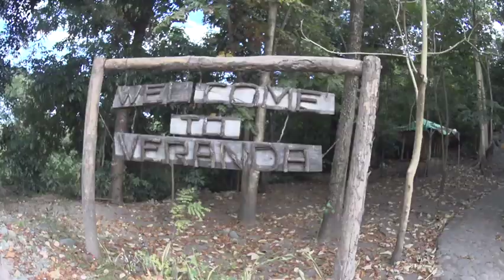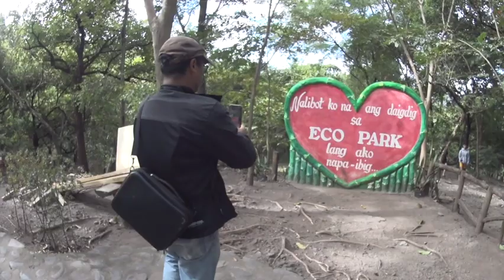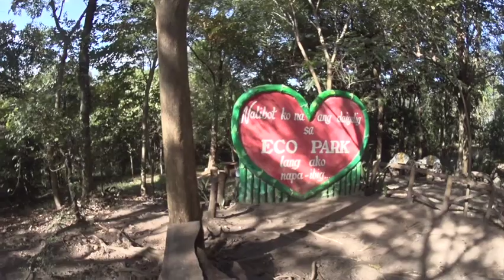Giant Pugad, Veranda, Rollercoaster Bike Ramp, & the Eco Park Trip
When visiting Monasterio de Tarlac, there are many tourist spots within a radius of about a kilometer from the vigil site. These spots include the Giant Pugad, the Veranda, and the Rollercoaster Bike Ramp. The entrance fee for motorcycles at the Monasterio (access to all other spots) is 20 and 50 pesos for 4-wheeled vehicles. The Giant Pugad asks for 5 pesos per head, and the rest do not require any payment for access.

Thanks to Boss Jon Anthony Limpin for being the ever-reliable tambike buddy, the couple who did a shoutout; please support their FB page SB20.

Video was captured using the Sony HDR-AZ1 with Live View.